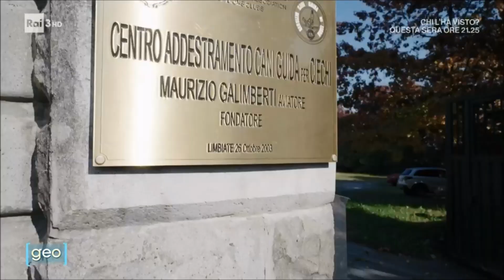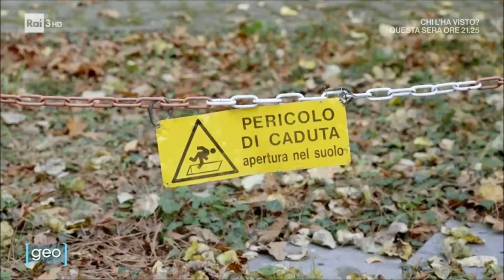Bellissima Testimonianza di Geo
“Il cane guida non è solo utile per i movimenti e per ritrovare l’autonomia ma è essenziale anche perché dà forza psicologica. Il cane, in particolare il labrador, ha la capacità di assorbire le energie negative, le preoccupazioni e le rabbie di cui talvolta ci carichiamo e le tramuta in positività restituendo gioia con il suo affetto e la sua dolcezza.”

Bellissima la testimonianza di Geo sulle attività del Servizio Cani Guida dei Lions di Limbiate.

Per chi non vede e non riesce a muoversi e fare la vita di tutti i giorni un caneguida diventa essenziale, come il cibo che ci nutre, e si rivela una guida preziosa molto più di qualunque altro supporto. Due occhi per chi non vede o, come diciamo noi: un vero e proprio angeloa4zampe.

📍Continua a sostenere il nostro lavoro e donare un cane guida!
👉Visita il nostro sito web caniguidalions.it